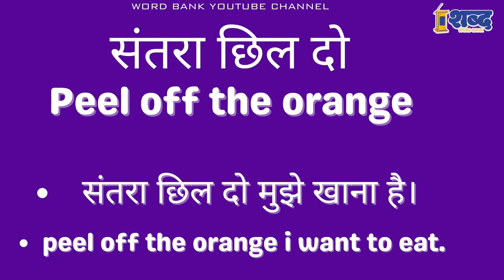Santra chhil do ko english me kya kahte hai || Santra chhil do mean in english || spoken english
संतरा छिल दो को इंग्लिश में क्या कहते हैं।